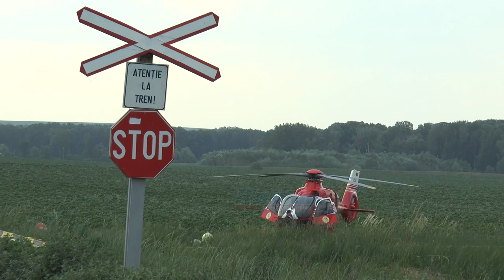Accident feroviar la Luțca - Intervenție elicopter Smurd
Un sofer nu s-a asigurat la trecerea la nivel cu cale ferata si a fost lovit de garnitura de tren Roman-Buhaiesti, pe raza localitatii Sagna. Din accident au rezultat doua victime.